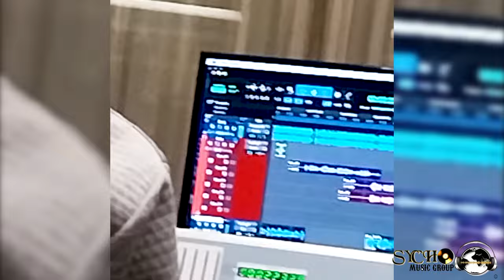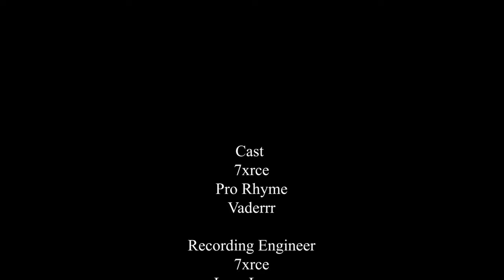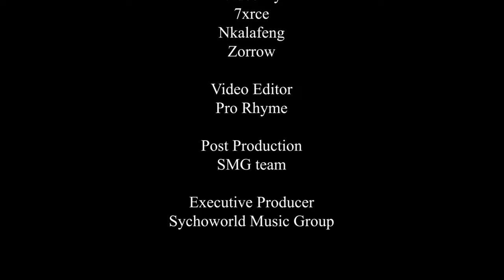"Sorry For The Wait EP" Short Documentary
Watch Pro Rhyme as he takes you through the process of recording "Hard Rhymes 3" with Vaderrr and "No Stylist Remix" with 7xrce from his latest Ep "Sorry For The Wait"

Credits:
Produced By: Sychoworld Music Group
Cast: 7xrce, Pro Rhyme, Vaderrr
Recording Engineer: 7xrce, Lezz Loww, Pro Rhyme
Recording Artist: Pro Rhyme, Vaderrr
Editor: Mpho
Video By: 7xrce, Nkalafeng, Zorrow, Vaderrr
Executive Producer: Sychoworld Music Group